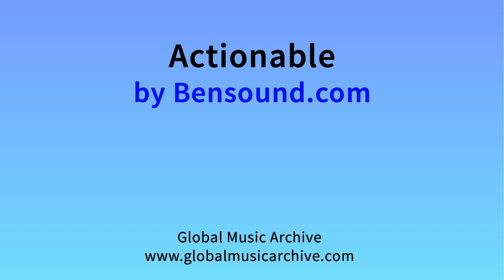Actionable - Bensound.com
MINECRAFT
This music is great for making Minecraft videos for Youtube!

This track is licensed under the Creative Commons Attribution-NoDerivs 3.0 Unported license, which can be found
You can read the full legal agreement here: Creative commons - Attribution - No Derivative Works

Bensound.com website says you can use for free Bensound.com  music licensed under the Creative Commons License in your multimedia project (online videos, websites, animations, etc.) as long as you credit Bensound.com with a link to Bensound.com  Webs

For Commercial Use of Bensound.com music, contact Bensound.com to purchase a Bensound Pro license.